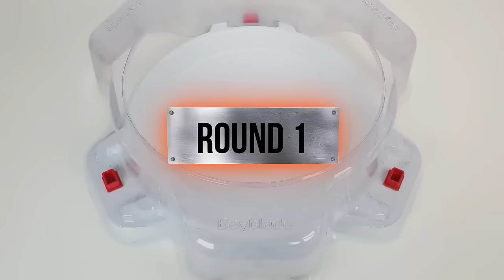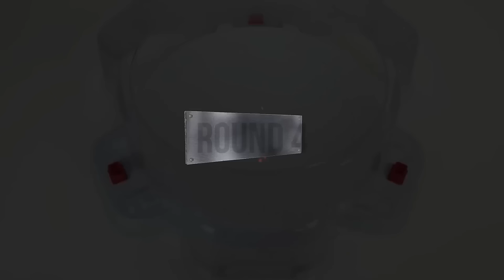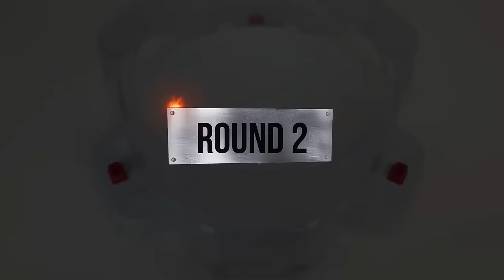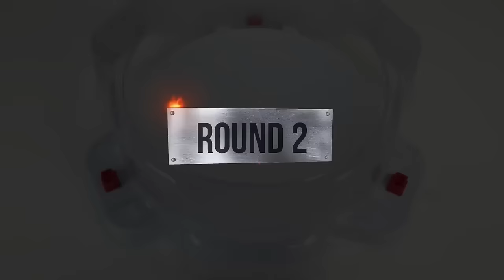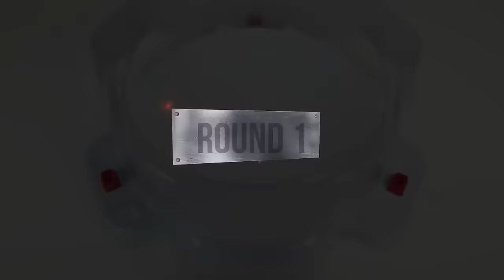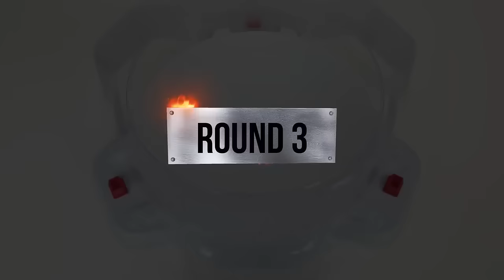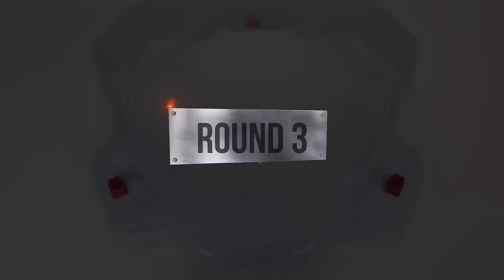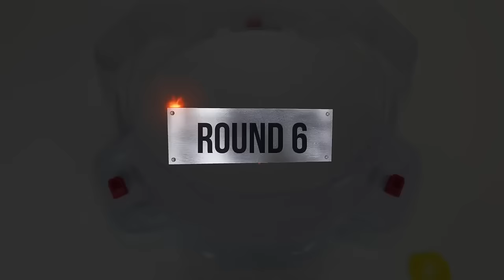【Beyblade Burst God & Cho-Z Tournament】 ベイブレードバースト神 & 超ゼツ トーナメント 베이블레이드 버스트 갓 & 초제트 토너먼트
Beyblade X
Chrome Ryugu

Beyblade Burst
Beyblade X